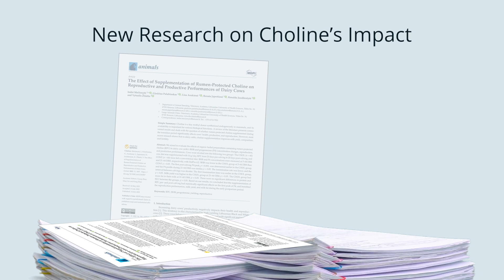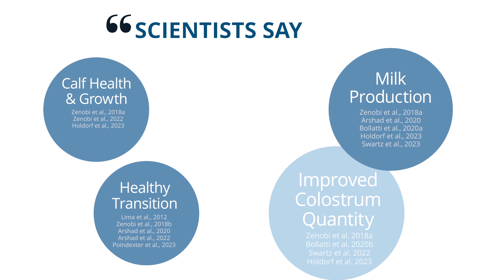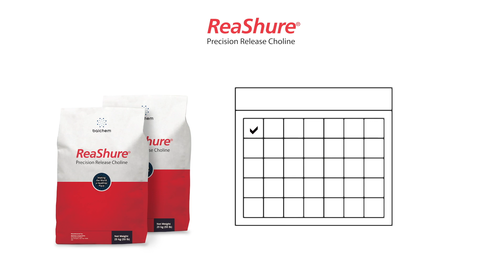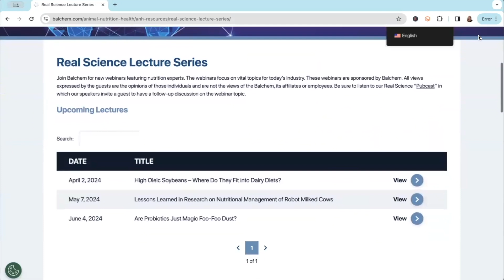Real Science Exchange: Turbocharge Your Fresh Cow Diets with Dr. Overton-CU & Dr. Faldet- GPS Dairy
Dr. Overton presented on this topic in a Real Science Lecture series webinar on July 10, 2024. This episode takes a deeper dive into the conversation.

Dr. Overton begins by reminding listeners of the vast number of changes occurring in the fresh cow during the first two to three weeks after calving. Body fat and protein mobilization, some systemic inflammation, the potential for elevated NEFAs and ketones, and calcium dynamics all play a role in how the fresh cow starts her lactation period. (7:31)

When consulting with clients, Dr. Faldet uses research to guide his decisions. He likes to implement a 14-day pen for fresh cows, ranging from 10-17 days. He evaluates things like stocking rates, lockup times, and cow comfort, along with fine-tuning a diet for each individual farm setting. (9:14)

The panel discusses the importance of increasing effective fiber along with starch in fresh cow diets. Without adequate effective fiber in the diet, the risk of acidosis increases, resulting in cows going off feed. There is no silver bullet; each farm’s fresh cow diet is going to be different due to different forage bases and timing in the fresh cow group. (13:02)

Both Dr. Faldet and Dr. Overton stressed the diet is only one component of a successful fresh cow program. Other critical pieces include stocking rate, availability of feed, water quantity and quality, and cow comfort. Dr. Faldet suggests that if you do all these non-diet factors right, you could probably maneuver closeup and fresh pens a little differently and make the diet work with the ingredients you have. Dr. Overton’s group is conducting survey work evaluating the variability in particle size in closeup diets. A pilot study showed that as particle size variability increased, so did fresh cow health issues and poor postpartum metabolic status. (19:10)

Protein requirements of the fresh cow were another topic of Dr. Overton’s webinar. He described a recent experiment evaluating standard and high metabolizable protein concentrations in the diet for closeup and fresh cows. The postpartum MP gave a big milk response, around 15-16 pounds per day for the first 21 days after calving, with a carryover effect of 11-12 pounds of milk for the next 20 days after all cows went back on the same diet. It’s important to note that lysine and methionine were fixed regardless of treatment, so it seems that other amino acids are probably involved in the mechanism of action. (23:06)

Dr. Overton described an experiment designed to evaluate starch and fiber in fresh cow diets where higher fiber digestibility and increased corn in silage resulted in less fiber and more starch than anticipated in the diet. Fresh cows were a bit of a trainwreck, but the problem was resolved once another couple of pounds of straw were added to the diet. On the other hand, you can go too far with increased fiber in fresh cow diets, which results in ketosis, lower intakes, and less milk production. (35:19)

The panel then discusses far-off programs, fat supplementation in fresh cow diets, and vitamin and mineral concentrations for fresh cows. (42:37)

In summary, each panelist shares their takeaways. Dr. Elliott reminds listeners that we should think about starch, fat, fiber, and protein together and how they influence each other rather than considering them individually. Dr. Faldet’s take-home message is to know what your targets and bookends are and really hone in and implement your fresh cow diets accordingly. Dr. Overton suggests that the industry will shift to evaluating fresh cow diets as their own thing rather than trying to tweak a few things from your high cow diet. Implementing fresh cow diets consistently and well is going to be important. (53:30)

If you want one of our Real Science Exchange t-shirts, screenshot your rating, review, or subscription, and email a picture to . Include your size and mailing address, and we’ll mail you a shirt.